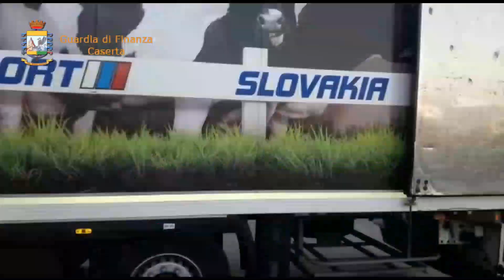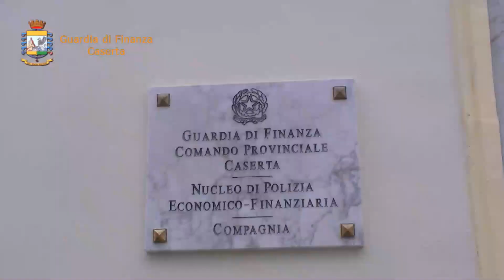Sequestro lungo la Caserta-Salerno